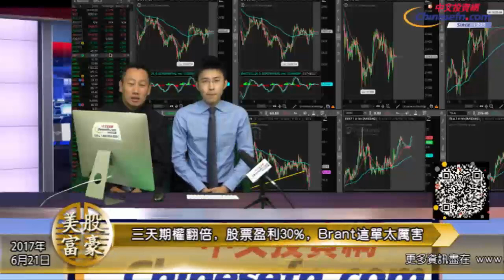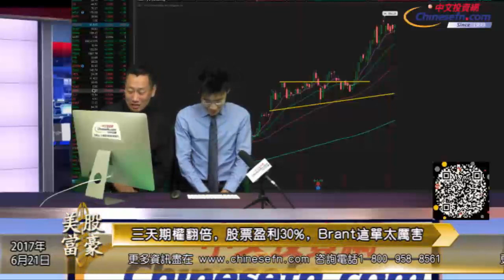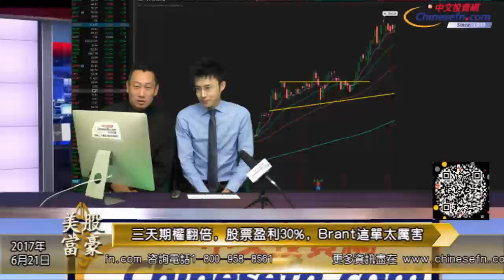0621『美股富豪』三天期權翻倍，股票盈利30%，Brant這單太厲害